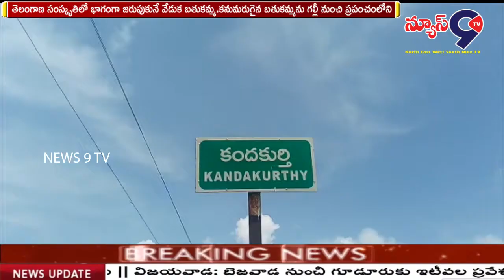కందకుర్తి గ్రామంలో బతుకమ్మ సంబరాలు. || NEWS 9 TV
తెలంగాణ సంస్కృతిలో భాగంగా జరుపుకునే వేడుక బతుకమ్మ.కనుమరుగైన బతుకమ్మను గల్లీ నుంచి ప్రపంచంలోని నలుమూలల వ్యాప్తి చేసిన ఘనత కేవలం తెలంగాణ జాగృతి అధ్యక్షురాలు గౌరవనీయులు  కవితకె చెందుతుందని సర్పంచ్ కలిమ్ బేగ్ తెలిపారు. నిజామాబాద్ జిల్లా రెంజల్ మండలంలోని కందకుర్తి గ్రామంలో బతుకమ్మ పండుగను ఆటపాటలతో జరుపుకున్నారు.అనంతరం స్వచ్ భారత్ కార్యక్రమంలో భాగంగా పరిసరాలు పరిశుభ్రంగా ఉంచుకోవాలని , ప్లాస్టిక్ రహిత గ్రామంగా తీర్చిదిద్దే బాధ్యత  అందరి పై వుందని తెలిపారు.  ఈ కార్యక్రమంలో సర్పంచ్ కలిమ్ బేగ్, ఉపసర్పంచ్ యోగేష్,అంగన్వాడీ టీచర్, కార్యదర్శి నవీన్,గ్రామ మహిళలు, గ్రామ ప్రజలు తదితరులు పాల్గొన్నారు.